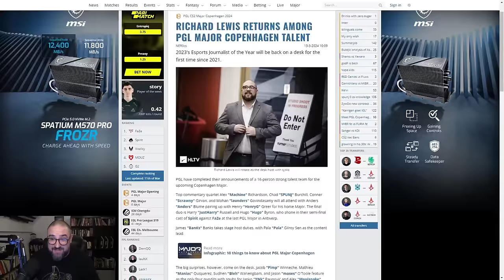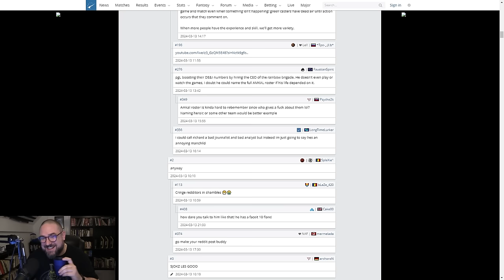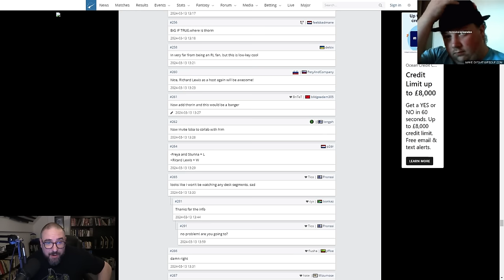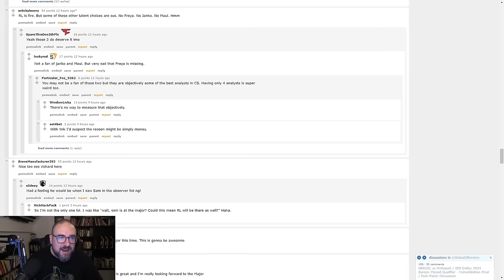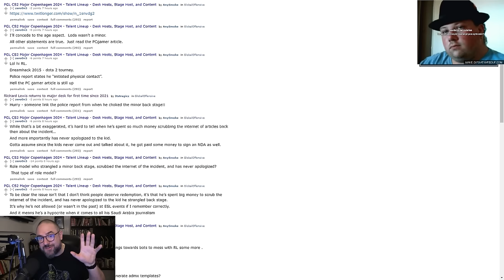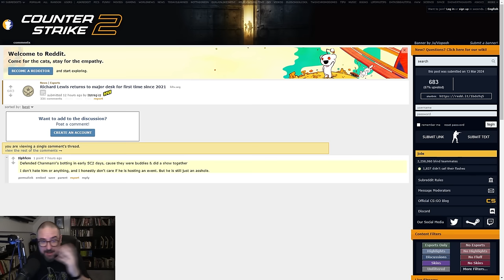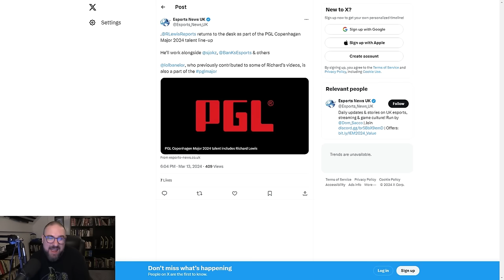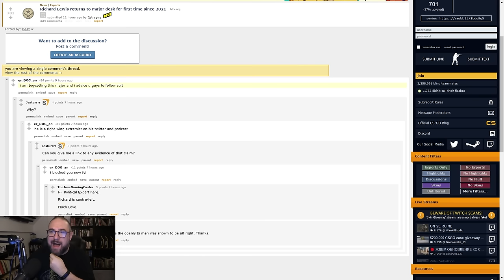Getting Hired To Host The First CS2 Major